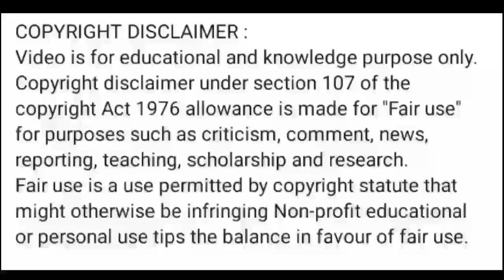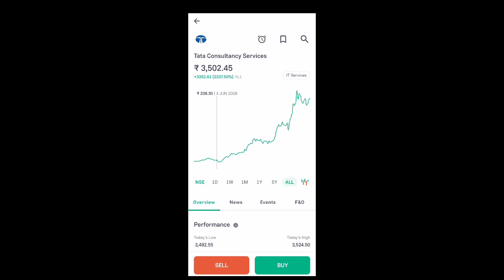tcs share news today l tcs share latest news l tcs share price today l tcs share news l tcs share